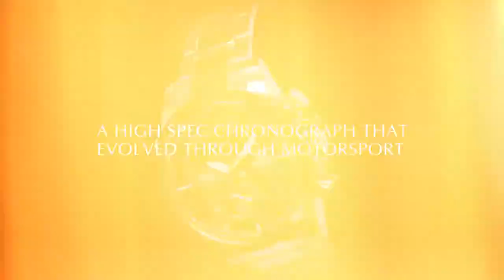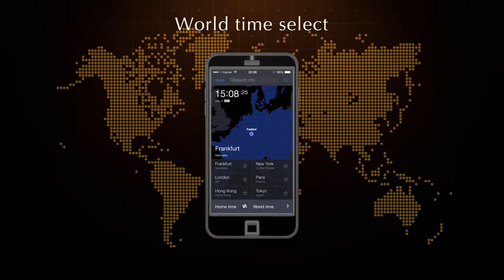CASIO EDIFICE ECB 800 Promotion MovieListenVid com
Nou Casio Edifice ràpid i intel·ligent. Amb sistema de carrega solar, bluetooth, cronòmetre súper precís i un disseny excepcional.
Descobreix-ho!